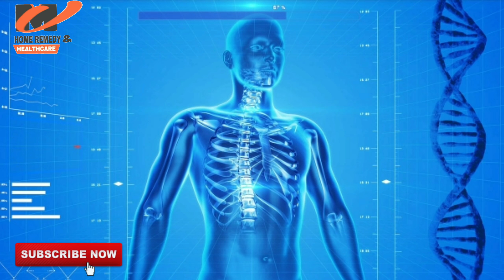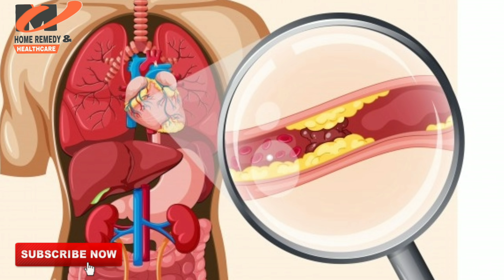इस चमत्कारी पत्ते का उपयोग करें और आँखें/जोड़ो के दर्द /हड्डियों की कमजोरी और मोटापे से छुटकारा पाएं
बाजार में आसानी से मिलने के बावजूद भी अरबी के पत्ते लोगों में बहुत ज्यादा लोकप्रिय नहीं है लेकिन क्या आप जानते हैं कि अरबी के पत्तों को खाने से कई तरह के रोगों से निजात पाई जा सकती है इसमें विटामिन ए बी सी कैल्शियम कई तरह के विटामिंस और मिनरल्स पाए जाते हैं ये आंखों के लिए हड्डियों के लिए बहुत ही लाभदायक है आइए जानें इसके खाने से क्या-क्या फायदे हो सकते हैं और इसे कैसे उपयोग में लाएं